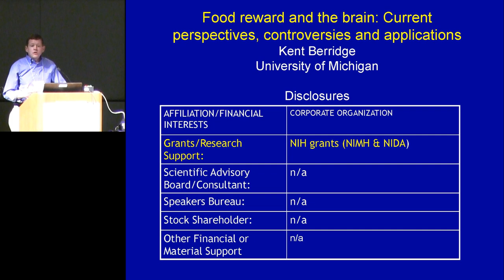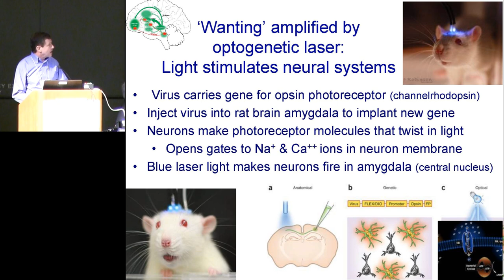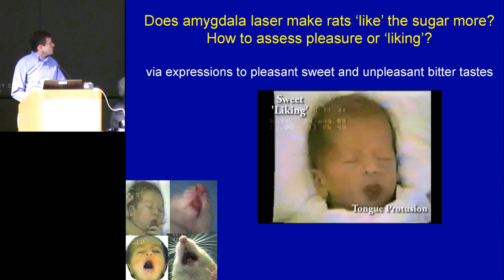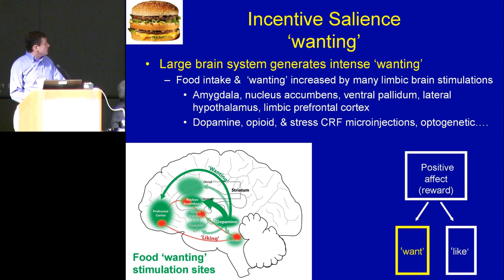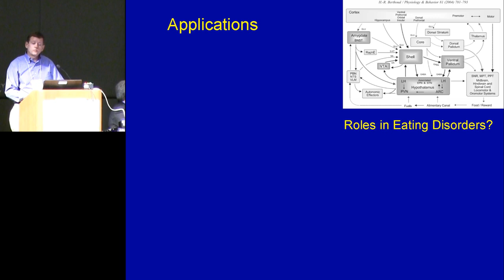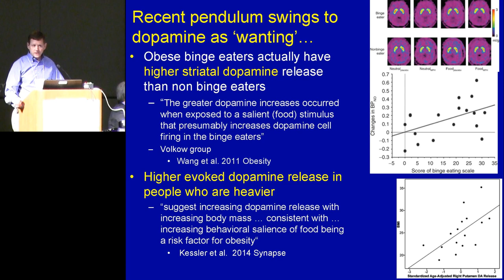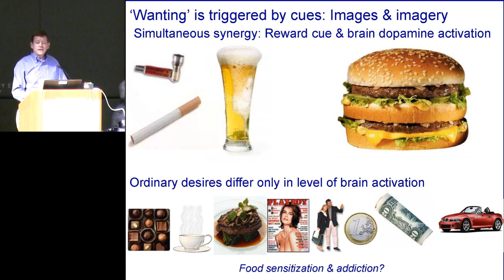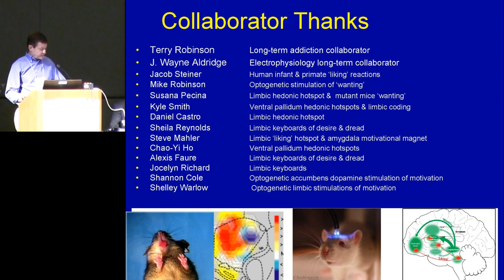ILSI NA: EB2014 -- Food and the Brain (Ken Berridge, PhD)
Neurocognition: The food-Brain Connection
EB2014 Monday, April 28, 2014

ILSI NA: EB2014 -- Food and the Brain: Current Perspectives, Controversies and Misunderstandings of Terminology, Methodology, and Applications (Ken Berridge, PhD)